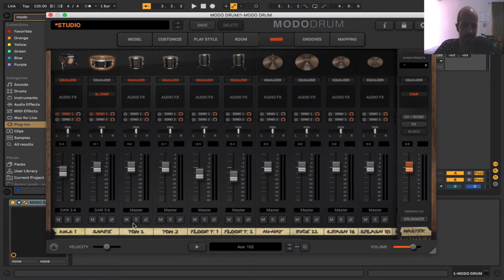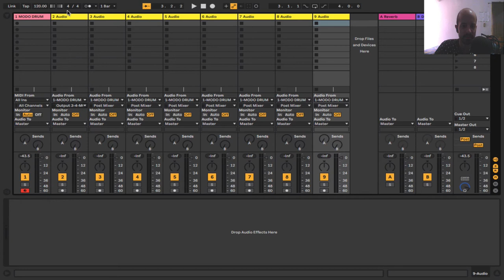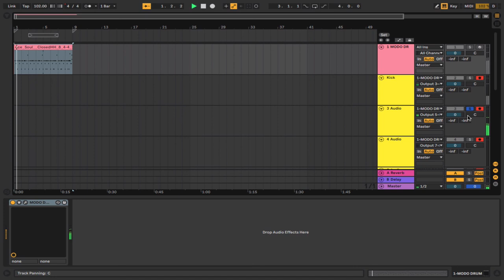Separando os Canais da bateria, modo Drum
Como separar os canais do modo drum
Como ultilizar multi-out do modo drum

 aulas  online!

Computador Completo Intel Core i5 8gb SSD 240GB Monitor
Computador Completo Intel Core i7, 8GB Ram, HD SSD 120GB, Monitor 18,5" LED, Wi-fi, Teclado e Mouse

​Controlador Midi

"Fone de Ouvido"
"Amo esse Fone"
Interface de Audio
Monitores de Audio

Microfone dinâmico, Custo beneficio
Microfone, Dinâmico "o Top"
Microfone Condensador qualquer linha desse é top